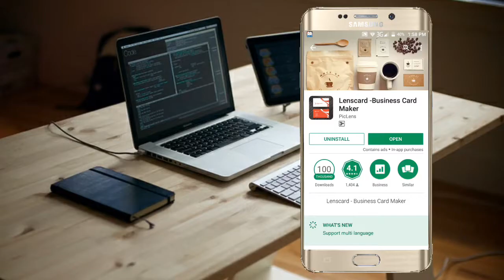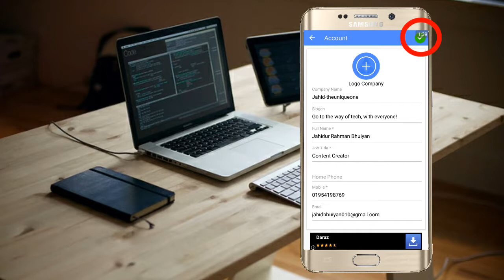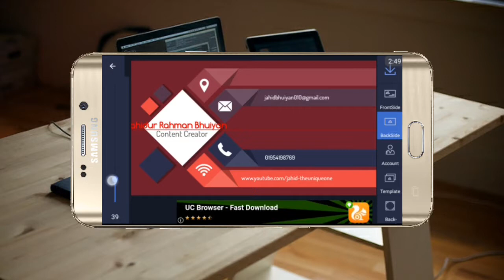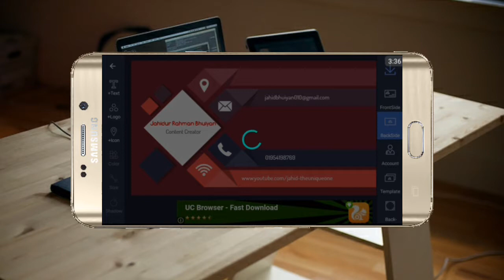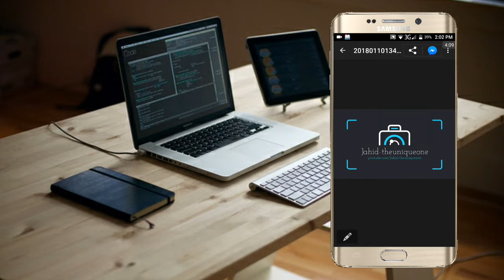How to make a Business Card? Make your own Business Card!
What's up, guys? Back again with my new video. Here I showed you how you can make your own business card.

Hope this is really a great video for the businessmen and also for them who like to see their details on a card.

The application which I used in this video is: "Lenscard".

# About Lenscard:

This application is really a great application where you find a lot of templates for your own business card. Then just select a template and customize that yourself. When your card is ready, just print thet out.

Go to the way of tech,
    With everyone!